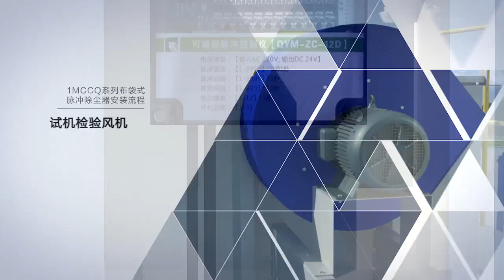Dust filter installation video